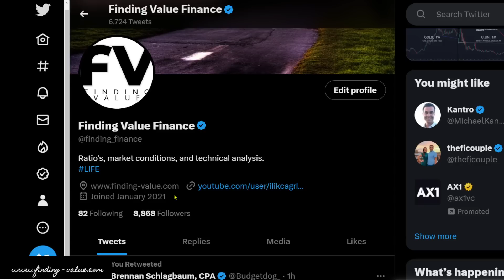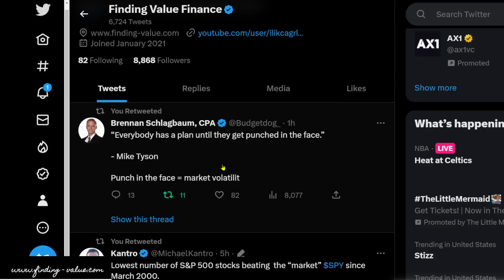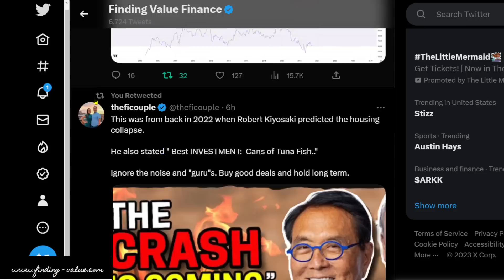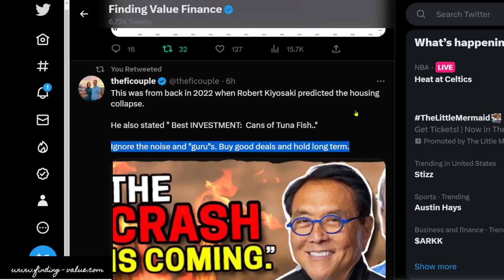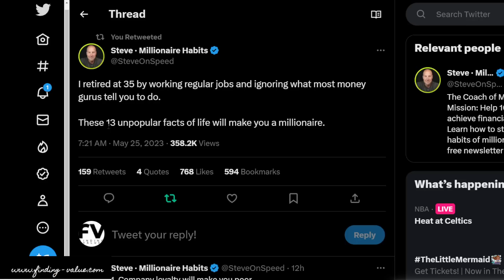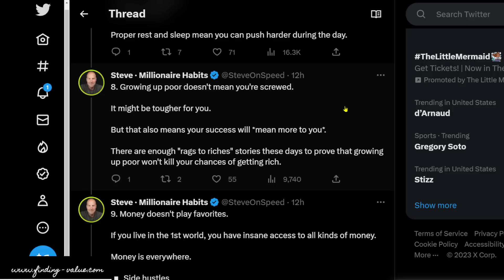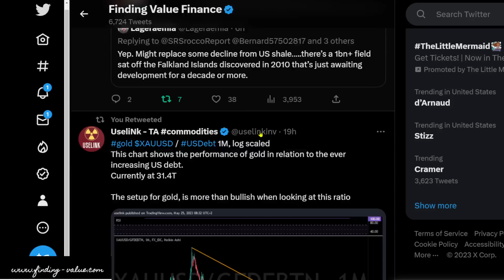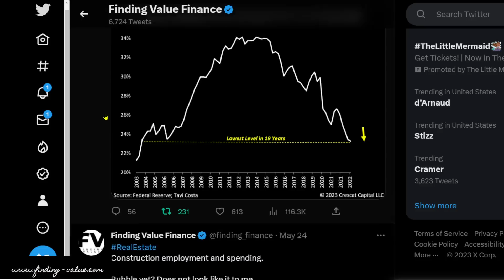Market Volatility, Cash Flow vs Net Worth, Gold is CHEAP, Millionaires, Oil Decline Rates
Twitter information including Market Volatility, Cash Flow vs Net Worth, Gold is CHEAP, Millionaires, Oil Decline Rates. Let's dive in.

Membership website.